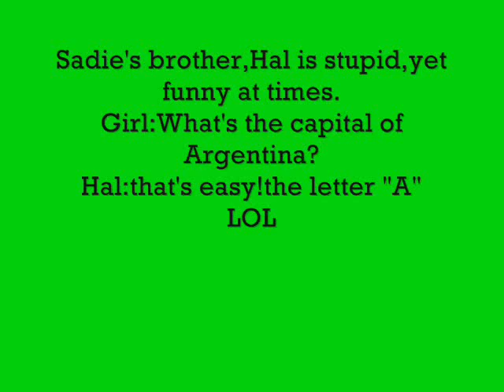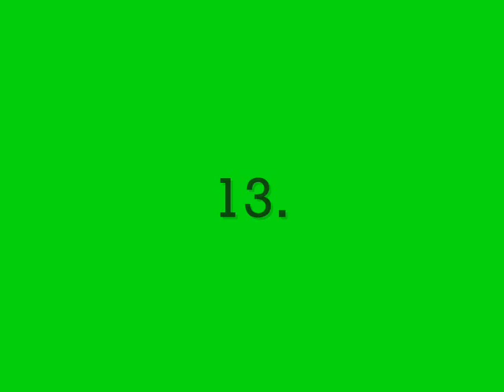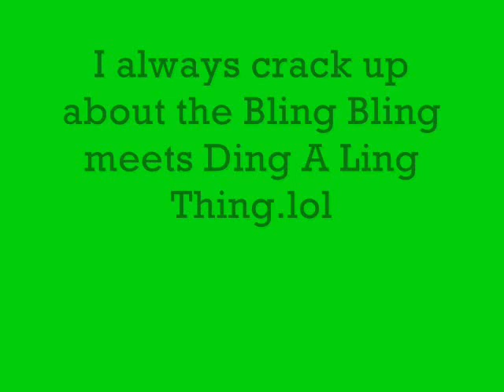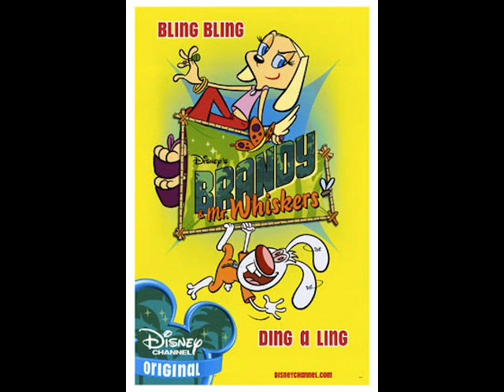My Top 19 Best Disney Channel Shows Part 1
This is part 1 of my top 19 Disney Channel shows.please enjoy! and I hope you like it.Part 2 will be coming soon.